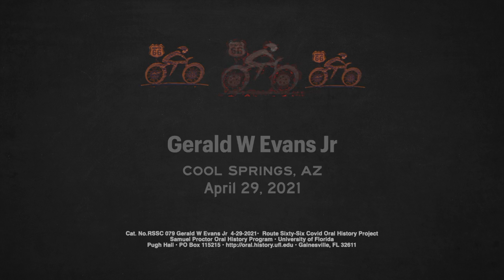Covid brings out "rudeness" & "bad energy" - G-Man in Cool Springs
His name is Gerald W Evans Jr., but his friends call him "G-man." He was at the rock shops and curio shop at Cool Springs.

      He said he has "one opinion" on Covid.

     "It's about the mask thing," he said. "Everyone can wear a mask and I'm fine with that but don't force me to wear one - like I don't get that at all. If you got your mask on, you're protected right? You know, so why do I have to wear one."

     He didn't wear a mask and he never vaccinates against the flu or Covid. He socially distances by living in a remote area and being "on the shy side."

"I never get vaccinated for the flu or anything like that," he said. "I don't trust putting anything into my body. I'm kind of a hippy," he said. "I kinda consider myself a social distancer, anyways, ya, I try to avoid people anyhow just because (I'm) a little on the shy side. But I'm getting over that, maybe this Corona is helping that."

     When he looks back on the year, he sees the fallout.

     "Everybody losing jobs. People losing homes. I've managed to stay and work but, you know, lucky me," he said, adding that he's a "tree climber."

     I asked about the government's response to the pandemic and Evans responded with a story about the McDonald's restaurant in the Prescott Valley area.

     "They were F'ing super dicks about not wearing a mask," he said, adding it wasn't too friendly there. "I just wanted to get a burger and eat something."

     He finds it difficult to understand the scope of the Covid death toll without a good comparison.

     "I look at statistics,  and it might be F-d up for me to say but how many people die in car crashes every year?" he said. "The only thing certain in life is death. And that's the only thing that's going to happen in life and you're going to die. I'm sorry but it's going to happen to us all. So we gotta enjoy our world while we can, try to treat everyone with kindness, " he said. "You know, I've seen so much rudeness from this Corona thing. So much bad tension, you know, bad energy, you know. Just people going crazy for no reason at all because of the flu. That's kinda weird. I don't know."

     He was susceptible to the flu but hasn't been sick all year.

     "It must have killed off all the other flus," he aid. "I usually get sick once a year."

      He admitted he enjoys "conspiracy" theories but didn't yet have one for Covid.

      "I haven't figured one (conspiracy" out yet, when I do, I'll let you know," he said.

       He signed off from the interview with a shoutout to promoters of marijuana celebration day "420."

                                                                                --30 --

Cool Springs AZ, April 29, 2021. An interview with Gerald W Evans Jr
The Story Cycle • Americans in a Pandemic • Michael Sean Comerford --Detailed Description to be added--- Please Note: These interviews attempt to follow how Americans lived their daily lives in a pandemic, their behavior, and personal belief systems. No interview should be considered an endorsement of the opinions expressed by the interviewee. These pandemic-focused interviews document a wide range of views held by individuals along Route 66, from February to May, 2021. --Description to be added---
Video Filmed by Michael Sean Comerford
Video Was Produced by the Samuel Proctor Oral History Program
241 Pugh Hall University of Florida
Cat. No. RSSC 079 Gerald W Evans Jr 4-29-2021